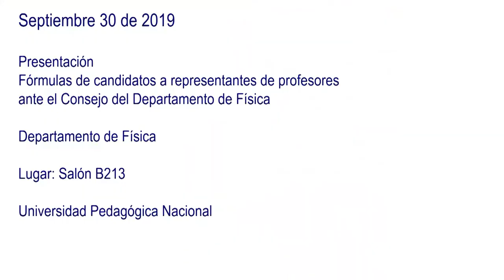Presentación fórmulas de candidatos a representantes Consejo de Departamento de Física.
30 de septiembre 2019

Presentación fórmulas de candidatos a representantes de profesores ante el Consejo del Departamento de Física. UPN.
Propuesta de la fórmula integrada por los profesores JUAN CARLOS CASTILLO (Principal) y MAURICIO ROZO (Suplente).
Destaca la importancia de la participación de los profesores en los Consejos, para la toma de decisiones del Departamento de Física, en lo que concierne a deberes y derechos de la comunidad universitaria.
Revisando el Reglamento y Competencias, propone establecer un puente de comunicación mas eficiente, entre profesores y las instancias de Dirección del Departamento, para establecer mejores criterios en los procesos que se realizan.
Demanda una mayor participación en la evaluación y en la gestión de los programas que ofrece el Departamento, para la autoevaluación y cualificación de los mismos y propone mayor participación en eventos académicos.
Sugiere una permanente reflexión sobre temas pertinentes a lo académico, lo administrativo y lo político de la Universidad y del país, para la vida de los Programas y de la educación en general ; plantea que la imagen del maestro se debe recomponer como intelectual y restablecer la confianza en el mismo.
Comentarios, reflexiones y preguntas de los asistentes.

Lugar: Departamento de Física.
Salón : B 213
Universidad Pedagógica Nacional.
Sede Cll 72.